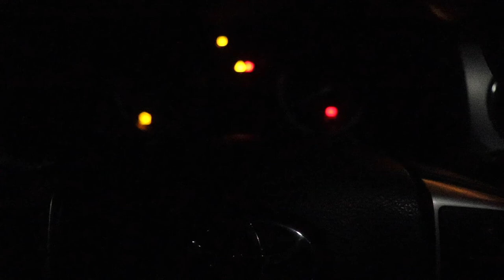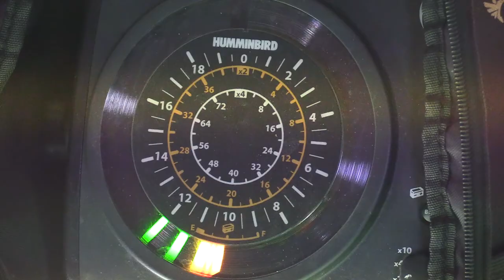Ice Fishing A Freshly Stock Trout Pond (Catch And Cook)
Andrew and Marvin go on their first ice fishing outing of the year at a freshly stock trout pond.

Rods and Reels: Random cheap rods and reals that we find at stores
Hut: 5- 9 Person Pop Up Hut
Auger: Strikemaster Hand Auger